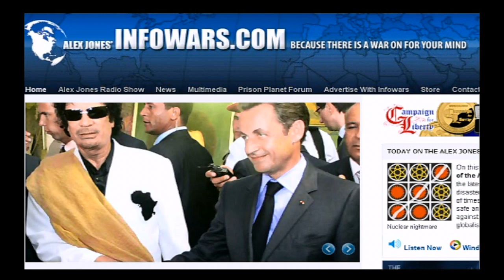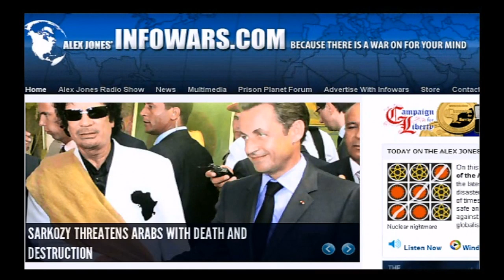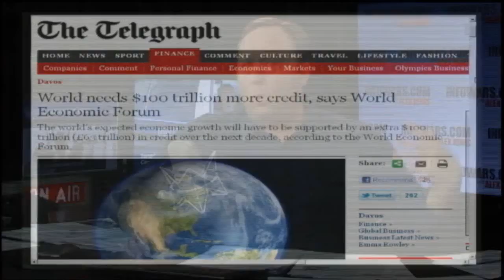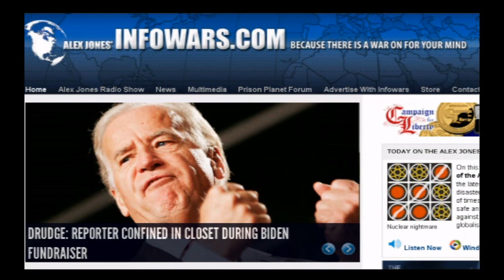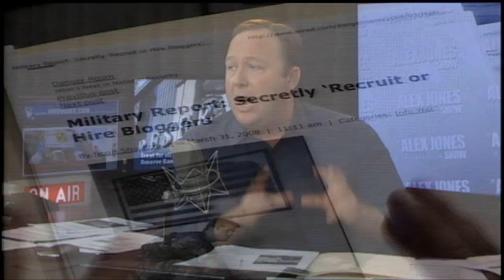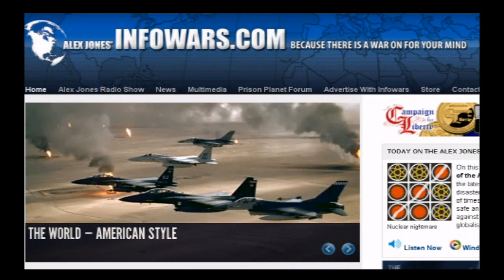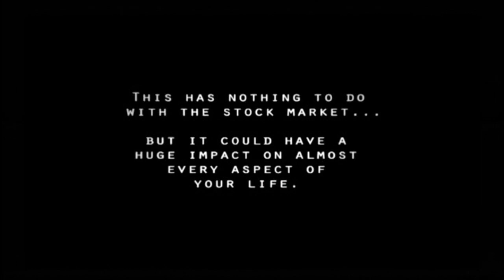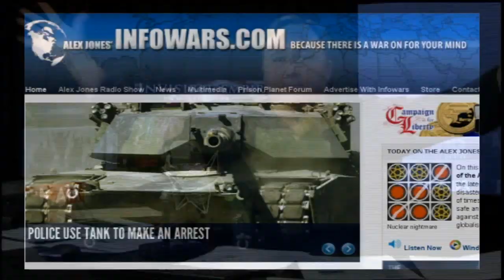TruTV, Derivatives, Financial Martial Law, Internet Psychological Warfare Operatives, Inflation.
A television ad for EndofAmericaVideo.com that features Alex Jones' narration has been banned from broadcasting on nearly every major cable and satellite network. Its imposed blackout is due largely to its clarity and accuracy about the real current events covered in the free video it references, a video that mainstream outlets do not want people to see.

If you want to learn more and watch the FREE video the media doesn't want you to see, go to EndofAmericaVideo.com. Again, this is a free video, but the truths it contains are upsetting to the establishment at large.